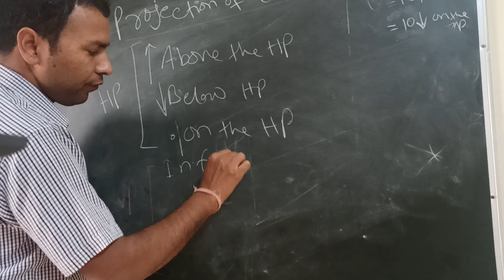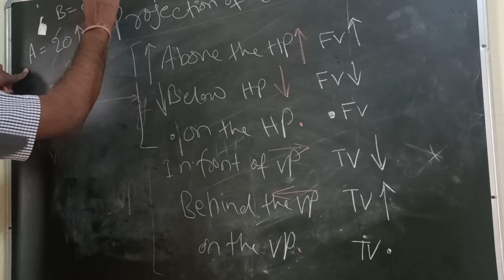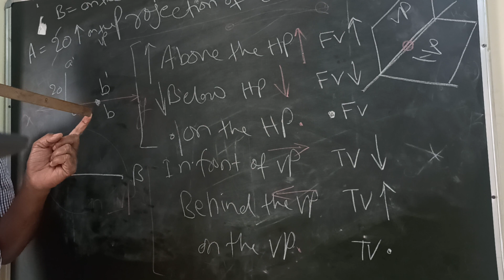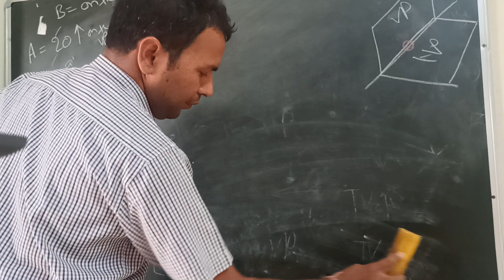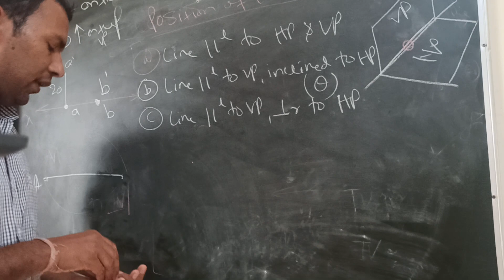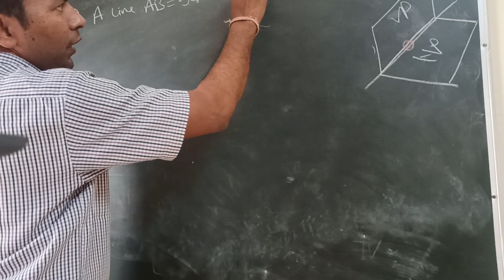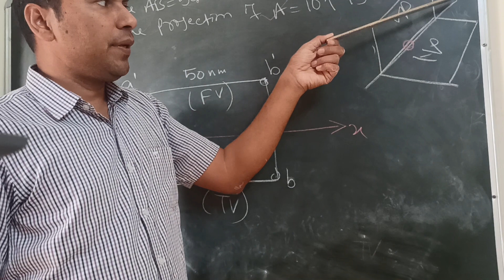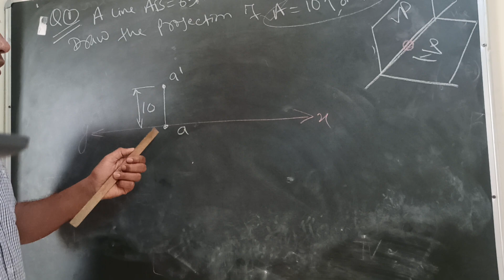Zoom Class - Engineering Drawing : Concept of Projection II Types of Views II Quadrant and Angles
Dear One,
This Video is from ZOOM Class which I was used during Lockdown to take Online Classes. The Video Quality may or May not be fine, Hence You are suggested to go in Playlist of Particular Subjects as Given Below.
You are Strongly Suggested to See the full Playlist having Have 200+ Videos and all related Videos in Proper sequence.

प्रेम ही ब्रह्माण्ड का सार प्रेम करना या होना प्रेम, प्यार, मुहब्बत, सब एक ही प्रेम उपहार है प्रेम कैसे किसी से करें ? इस प्रेम में क्या है ? सब अच्छे है स्वर्ग और नर्क ले जाने वाले कर्मो का वर्णन, त्रिनेत्र - जीवन में जो चाहेंगे वही होगा धन में सभी लगे है, पर हर कोई अमीर क्यों नहीं हो पाता ? कमाये धन कैसे खर्च करें ? धन तीन तरह से आता और तीन ही तरह से जाता क्षमा मातृ शक्ति लोभ नरक का दरवाजा है। असतो मा सदगमय मौन का महत्व सोच अच्छी से बुरी हो जाये भगवान कैसे मिलते है ??? असत्य से सत्य पाने की इच्छा और देने की इच्छा मैं कुछ नही मेरा कुछ नही न शान्तस्य कुतः सुखम परिग्रह जैसी दृष्टि वैसी सृष्टि जैसा विचार वैसा व्यवहार वसुधैव कुटुम्बकम उदारता कहते किसको है ? सत्य कमजोर पड़ सकता है परन्तु हार क्या झूठ बोले बिना उदार चरितम लोगोँ को झूठ में क्यों मज़ा आता है ??? What is Life ? जीवन क्या है ? जीवन का उद्देश्य क्या है ?
एक ही कर्म के आध्यात्मिक जगत और साँसारिक जगत में अलग अलग फैसले कैसे होते है।
संसार में सुख नहीं है, सुखी रहने के लिए ?? संसार में रहें पर सांसारिक न बने आध्यात्मिक बने

किसी भी समस्या या चुनैती को स्वीकार करते ही वह कैसे आसान हो जाता है ?? देखे ईस वीडियो को पूरा